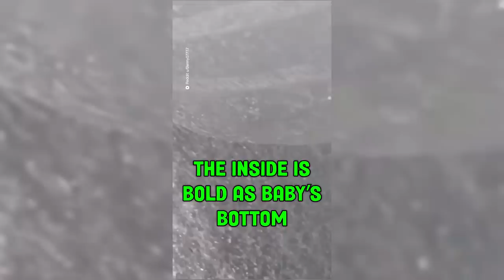When 7 Dumb Cops Get Owned By Civilians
Get ready to witness some truly heroic moments caught on camera as regular citizens outsmart the police in these unbelievable feats of courage and strength. This video is sure to leave you amazed by the people who stood up against authority in these unique situations and WON !

INSPIRATIONS
Times Idiot Cops ARRESTED FBI! - Police Files

The views and opinions expressed in the videos are those of the individuals featured and do not necessarily reflect the views or opinions of the channel owner or any affiliated organizations.

The videos presented on this channel should not be considered as legal advice or a substitute for professional legal or law enforcement guidance. Viewers should always consult with their own legal counsel or law enforcement officials before making any decisions based on the content presented on this channel.

The channel owner and any affiliated organizations do not endorse any unlawful or unethical activities and will not be held liable for any actions taken by viewers based on the information provided on this channel.

By viewing this channel, you agree to hold harmless the channel owner, any affiliated organizations, and any individuals featured in the videos from any and all claims, damages, or liability arising from your use of or reliance on the information presented on this channel.